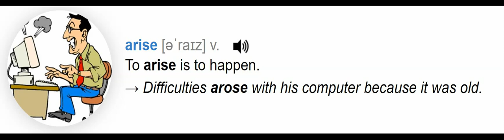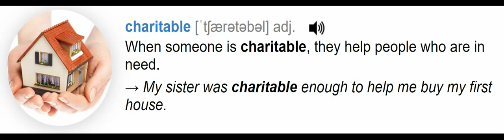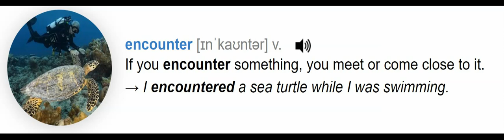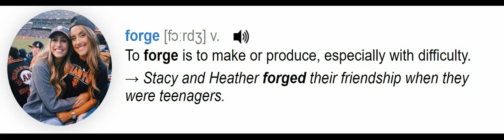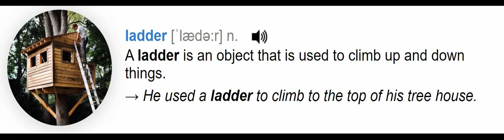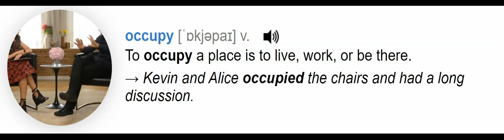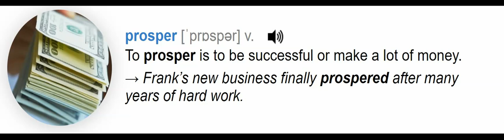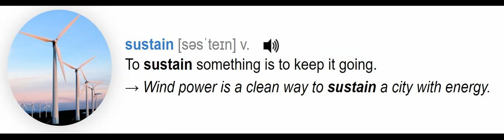Learn English Vocabulary everywhere Level 3 Unit 1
To improve English skill don't forget learn English everyday.